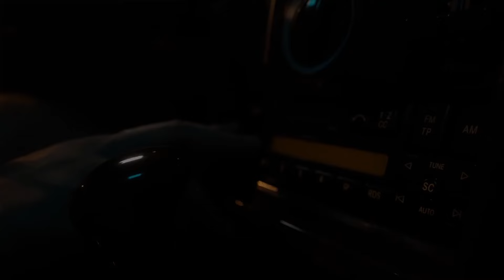Mix - Irina Rimes - Ultima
*☀️Tracklist*

00:00 Irina Rimes – Ultima
02:50 Nicole Cherry – Dragoste nebuna
05:43 Irina Rimes - Gelos
09:17 Alina Eremia x Mario Fresh - Ai Fost
12:33 Irina Rimes - N-avem timp
15:31 Nicole Cherry – As vrea sa ma las de tine
17:59 Irina Rimes - Neiubita ta
20:49 ANTONIA x florianrus - Dududum
23:30 Irina Rimes x Grasu XXL - Pentru Totdeauna
25:59 Alina Eremia - Nu te mai aștept